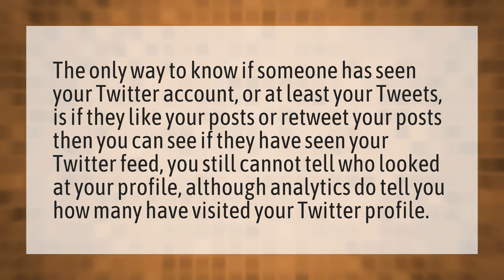How do you know who stalks your twitter?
Who Visits Twitter • How do you know who stalks your twitter?